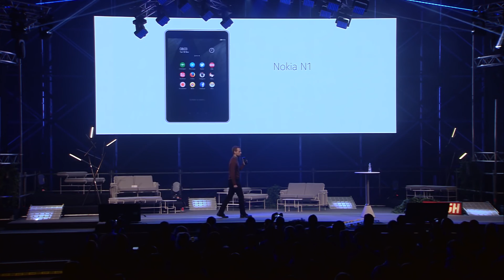Nokia sẵn sàng quay lại với smartphone - Tiện Nghi 60s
Trả lời tạp chí Manager Magazin của Đức, Tổng Giám đốc Nokia Rajeev Suri cho biết hãng sẽ bắt đầu thiết kế và cấp phép sử dụng thương hiệu của mình để sản xuất điện thoại di động mới trong năm 2016.

“Chúng tôi sẽ tìm kiếm đối tác phù hợp. Microsoft sản xuất điện thoại. Chúng tôi chỉ đơn giản thiết kế chúng và cấp phép sử dụng thương hiệu”, ông Suri nói.

Nokia, hãng điện thoại lừng danh một thời của Phần Lan, đã bán mảng thiết bị cầm tay cho Microsoft năm 2014 sau khi doanh số suy giảm nghiêm trọng. Tuy nhiên, chỉ vài tháng sau, hãng cho ra mắt một máy tính bảng mới do Foxconn chịu trách nhiệm sản xuất.

Tháng 4/2015, Nokia thông báo mua lại Alcatel-Lucent với giá 17,8 tỷ USD nhằm tăng cường mảng thiết bị mạng lưới. Hãng cũng cân nhắc bán mảng bản đồ cho một số người mua tiềm năng như các hãng sản xuất xe hơi BMW, Audi, Mercedes, doanh nghiệp Internet Mỹ và Trung Quốc.